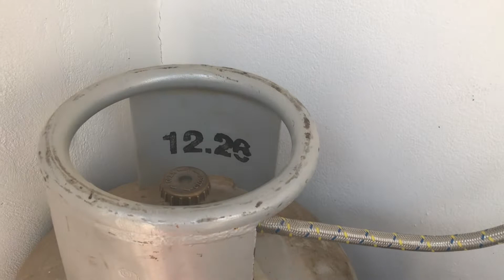HOW TO REPLACE LPG TANK /CYLINDER //BY MAMA DH